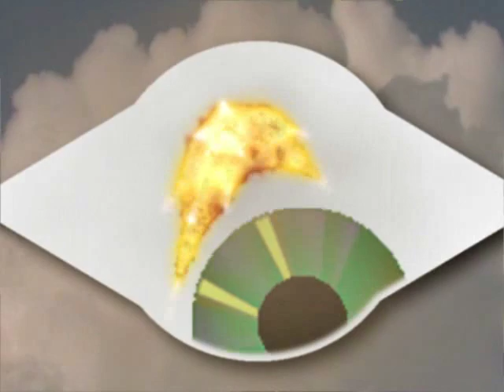09fb Sad And Old -Half Speed- Nathan Smithe's Superpussy!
5/13 A story about some stuff where some things happen and junk.